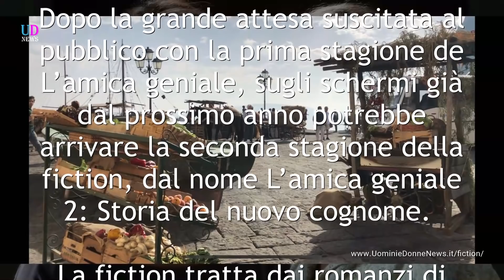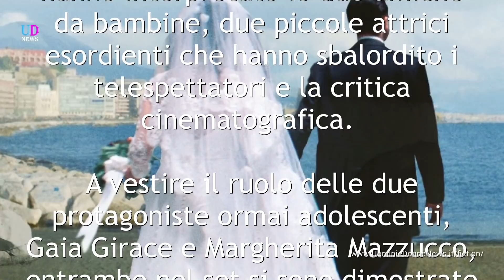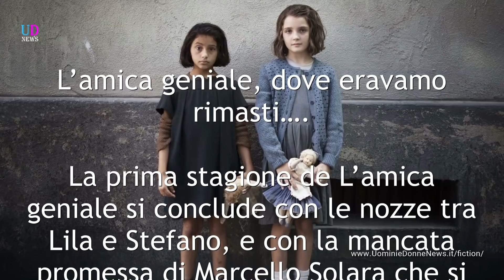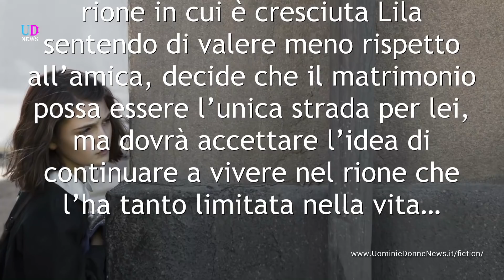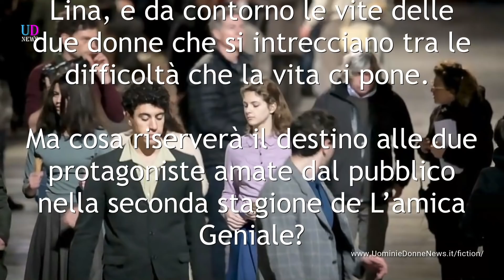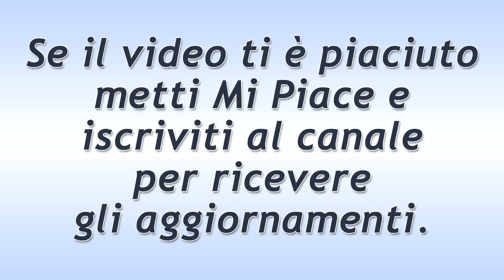L’amica geniale 2, Seconda Stagione: Storia Del Nuovo Cognome!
L’amica geniale 2 dopo lo straordinario esordio torna in tv con il sequel della prima stagione: Storia Del Nuovo Cognome. La seconda stagione della fiction L'Amica Geniale seguirà le vicende di Elena e Lila, entrambe prese dalle proprie vite, costrette ad affrontare diverse difficoltà ma unite dal profondo affetto!